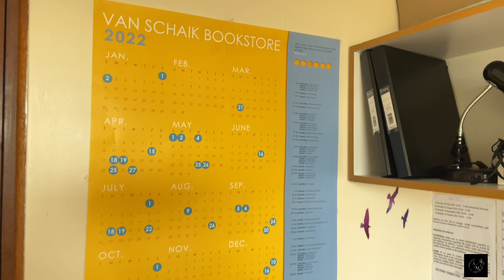VLOG: Moved Back To Res||Clean With Me||Room Tour + More❤️.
Watch in “1 080p hd”

Hi besties🙂.

Love y’all💞.

FAQ:
-I use iMovie to edit my videos.
-Camera set to 4k60.